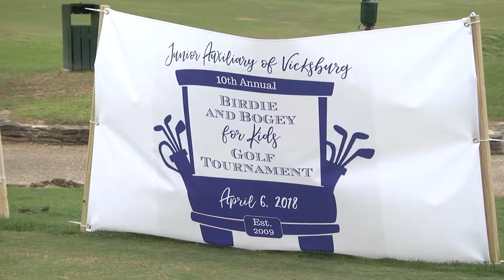Miss Mississippi Participates in Miss America Serves Day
Miss Mississippi 2017 Anne Elizabeth Buys Participates in Miss America Serves Day Presented by Children's Miracle Network Hospitals. She attended the Junior Auxiliary of Vicksburg's 10th Annual Golf Tournament to raise money for children's programs in Warren County